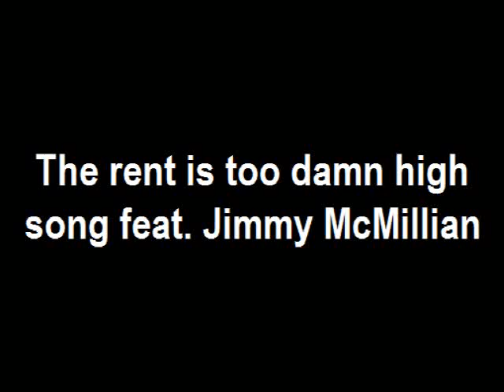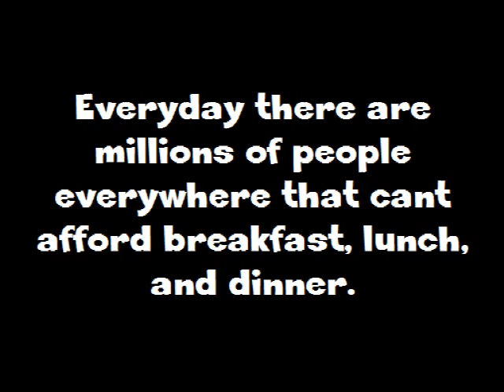The Rent Is Too Damn High Song!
The Rent Is Too Damn High Song Featuring Jimmy McMillian. Dont forget to rate comment and Sub! I really do appreciate it! Thank you guys!